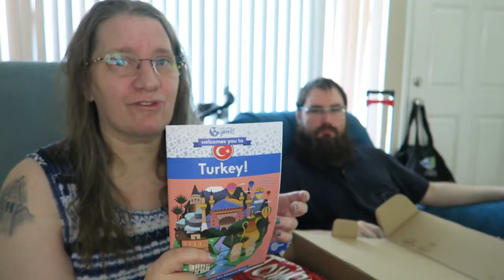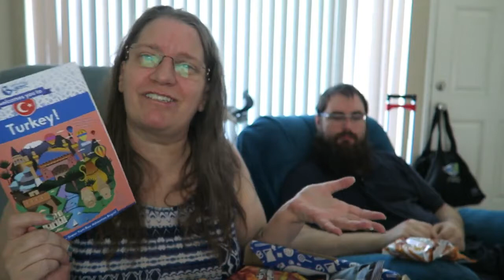Turkey Universal Yums Super Box Unboxing and Review